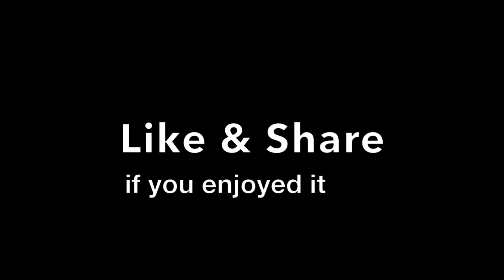Happy Pchum Ben Day at Wat Koh Sokram, Tonle Bati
It's the last day and the biggest day of the 15 days of PChum Ben Festival in Cambodia. My family and I are visiting Wat Koh Sokrom next to Tonle Bati resort to be a part of big day for all Cambodian people. It's really a good time and so much fun. It's one tourist attraction and tradition for Cambodia Tourism.